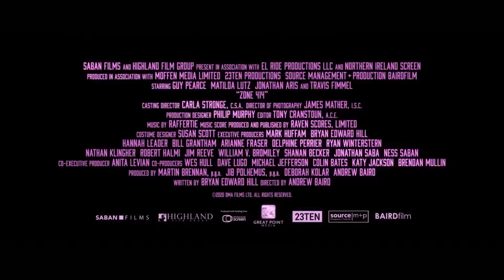ZONE 414 Trailer (2021) Guy Pearce, Travis Fimmel, Sci-Fi Movie